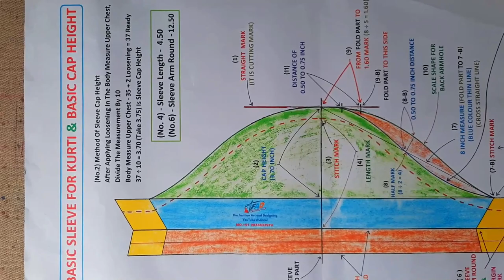Sleeve Cutting Drafting / Kameez Sleeve Drafting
Sleeve Cutting Drafting
Kameez Sleeve Drafting